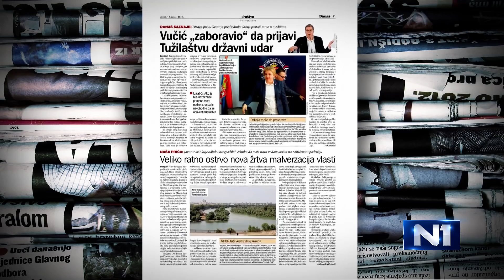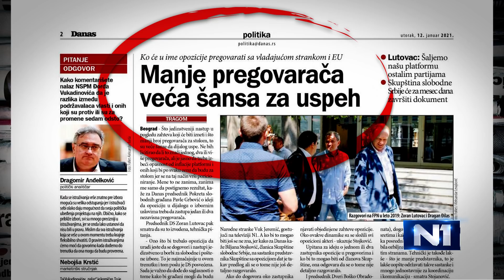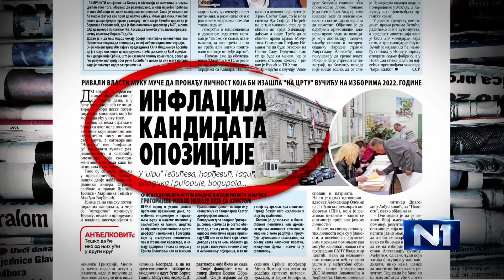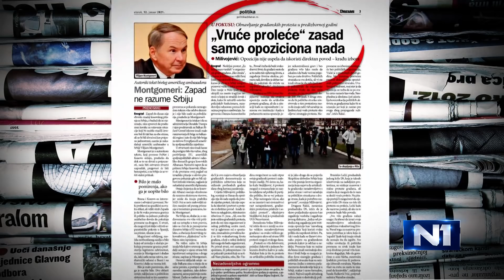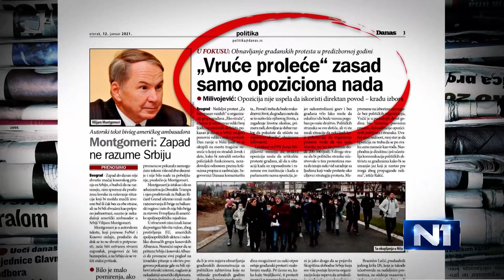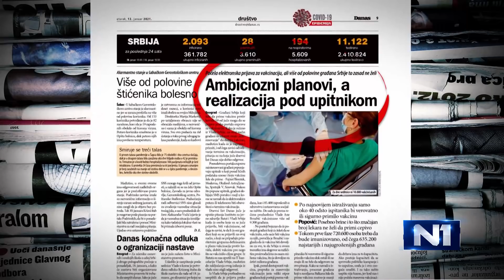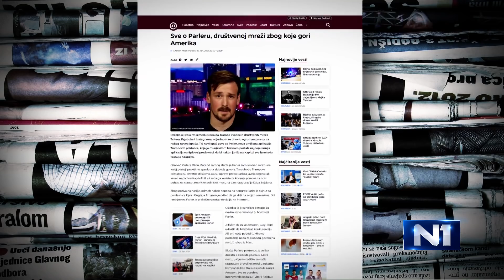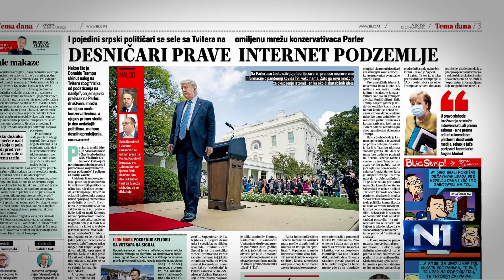Nikolić: Poražavajuće da lekari ne žele da prime vakcinu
Urednik portala Talas.rs Miloš Nikolić izjavio je u Novom danu, govoreći o vakcinaciji protiv koronavirusa, da se "Vlada opredelila da nema nikakvu nacionalnu kampanju za vakcinisanje". "Izuzetno je poražavajuće da lekari ne žele da prime vakcinu, to pokazuje koliko je Srbija zatrovana teorijama zavere, koliko ne postoji poverenje u nauku. To je sve posledica tabloidizacije, kad se na tom polju vidi koliko je to uzelo maha, to izaziva ozbiljnu zabrinutost", kaže.